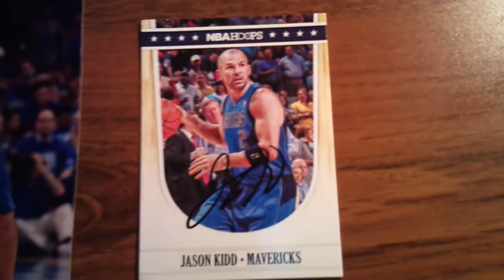Jason Kidd TTM autograph (photo+card)